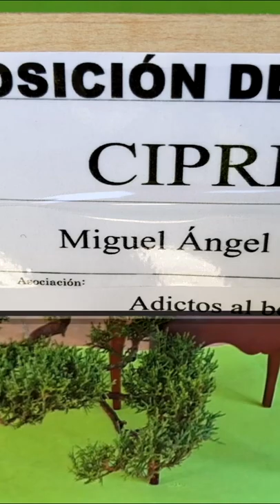Ciprés Bonsai Exhibition Bornos 15 /